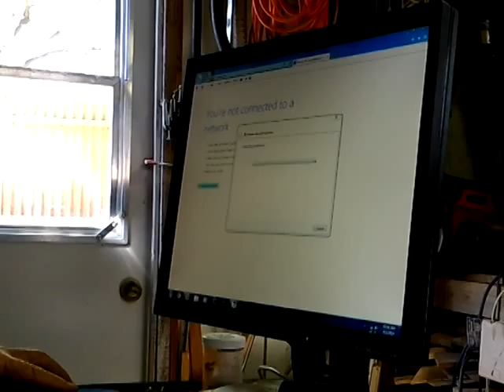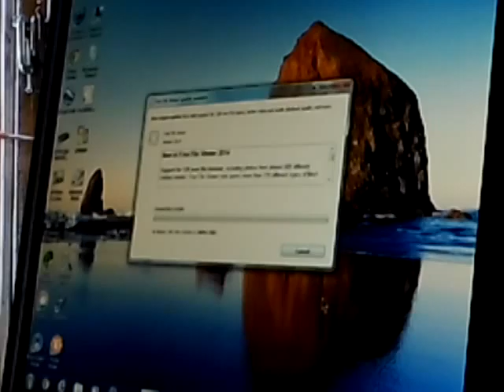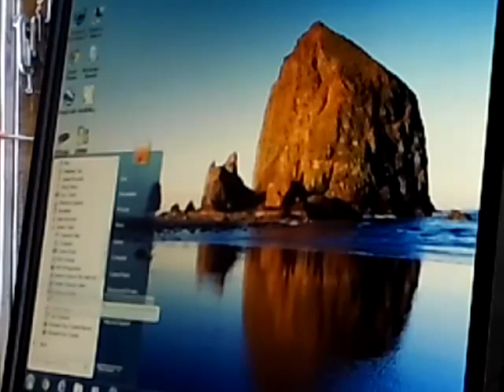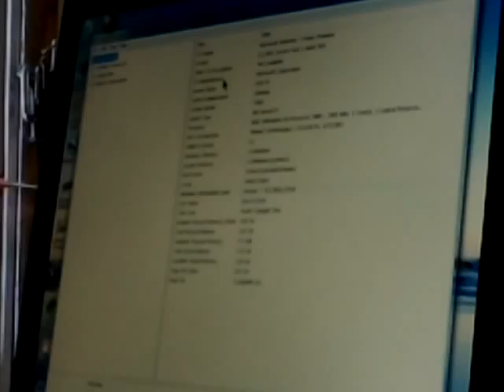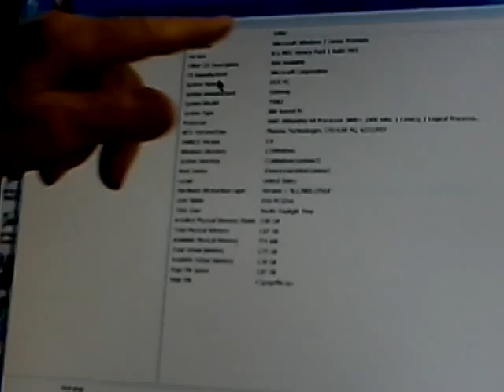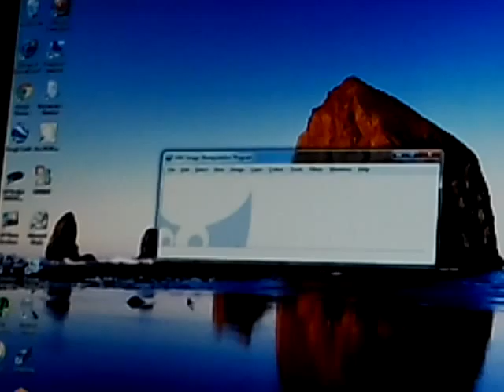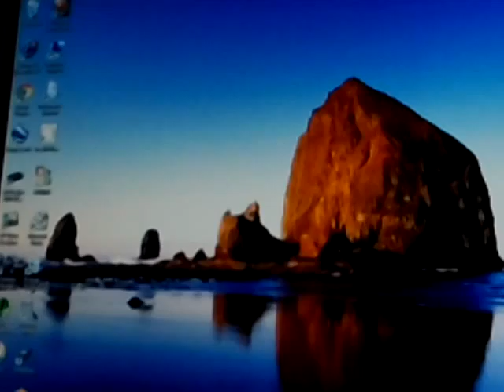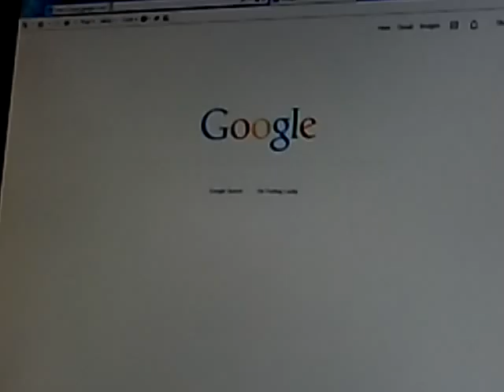Tom 14 4 2 Win7 32 not 64 Bits, Belar's 1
Tom 14 4 2 Win7 32 not 64 Bits, Belar's